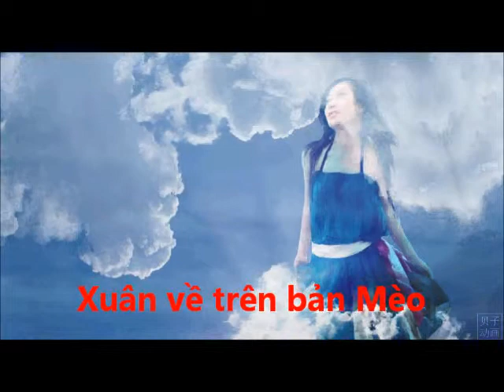Xuân về trên bản Mèo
Độc tấu